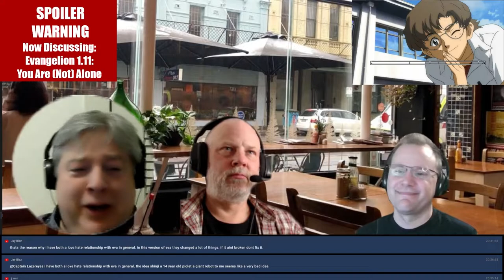Digging Deeper Into: Evangelion 1.11: You Are (Not) Alone